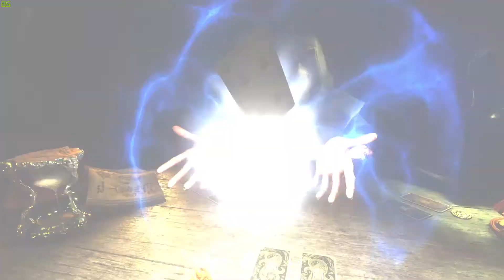🔮 A PRIMEIRA HORA DE HAND OF FATE 2 - "D&D" com Combate à Batman - Em Português 🔮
Sejam muito bem vindos a mais um vídeo de Chill :D Hoje vamos estar a jogar um jogo acabadinho de ser lançado, Hand Of Fate 2! Este jogo mistura uma espécie de D&D (cartas) com combate ao estilo de batman Arkham Asylum! Venham ver até onde nos leva a aventura :D

☢☢☢☢☢☢☢☢☢☢ COMANDOS BOT ☢☢☢☢☢☢☢☢☢☢

!doar     !facebook     !insulto1 - !insulto10  + Comandos secretos

☢☢☢☢☢☢☢☢☢☢ DOAÇÕES ☢☢☢☢☢☢☢☢☢☢

Playstation Network: RammsteinGamer

☢☢☢☢☢☢☢☢☢☢ SPECS ☢☢☢☢☢☢☢☢☢☢

Processador: Intel Core i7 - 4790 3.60 GHz
Placa Gráfica: NVIDIA GeForce GTX 760 4GB
Ram: 8GB DDR3
Motherboard: Gigabyte Z97-HD3
Mic: Blue Snowball

Obrigado por todo o vosso apoio pessoal :D